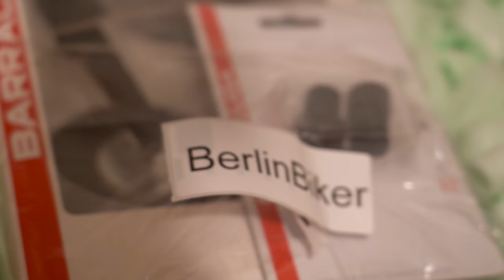BARRACUDA MOTORCYCLE // SAY HELLO TO MY NEWEST SPONSOR!!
Huge announcement!! Say hello to my newest sponsor Barracuda Motorcycles Over the next few weeks I will be installing all of these parts on my 2017 Yamaha MT07, make sure to subscribe to see it all!

Sony A7 III (New Camera)
Sony 24-105 (New Lens)
Sony 100-400
Wasabi Battery
Sony 85 GM
Sony 16-35 GM
Canon 5D Mark III (Old Camera)

Rode Shotgun Mic
DJI Mavic Pro Drone
Rode Shotgun Mic
GoPro Hero 5
GoPro Mount
GoPro Mount
DJI OSMO
RØDE Smartlav+ Lavalier
RØDE SC3
RØDE MINIFUR-LAV Windscreen

Shoei NXR Flagger TC5
Dainese D1 Jacket
Dainese D1 Back Protector
Dainese Pony C2 Pants
Dainese Torque D1 Boots

Quad Lock Phone Case
Quad Lock Phone Poncho
RoMatech Fender Eliminator Kit
CNC Aluminum Windscreen
GSG Mototechnik Front Sliders
GSG Mototechnik Rear Sliders
Radiator Gaurd
Kickstand Extension
Rear Reservoir Cap
Front Reservoir Cap